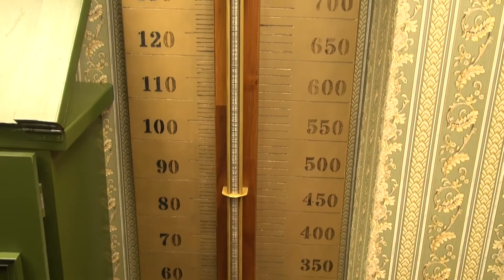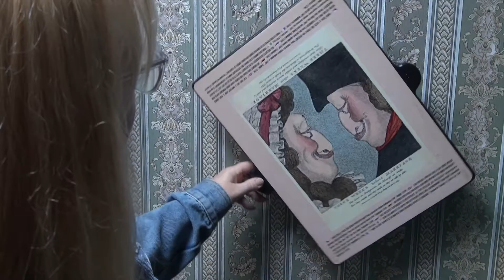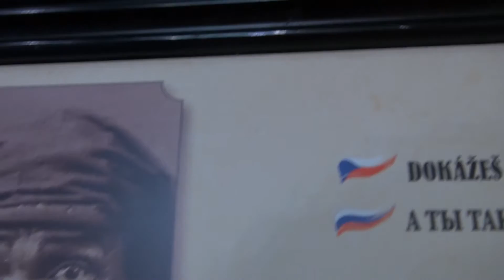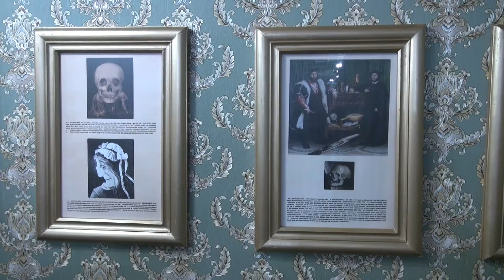Muzeum fantastických iluzí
Výlet do světa optických klamů a iluzí: od starověku po nedávné časy, do doby alchymistů, čarodějnic i kouzelníků (jeden z nich je majitelem), do světa netvorů i křehkých baletek…, a to v Praze v Galerii Myšák - a bacha na kočku, dinosaura i na King Konga :-) Více zde